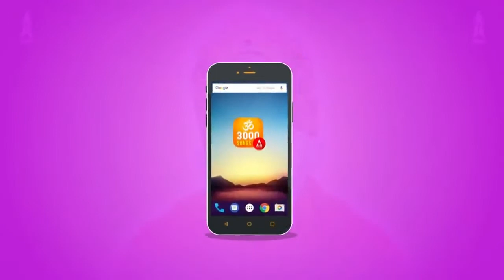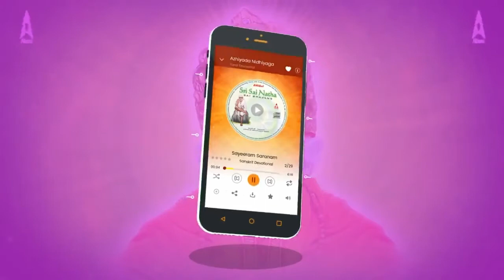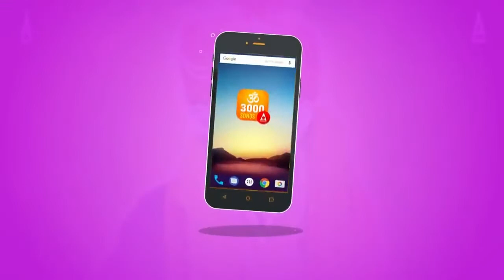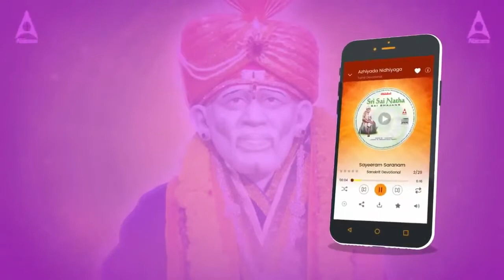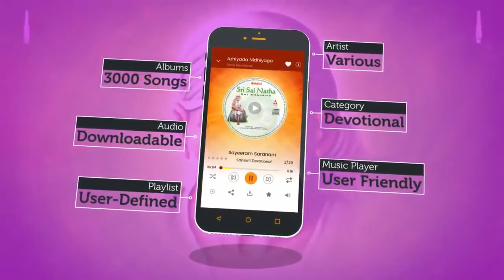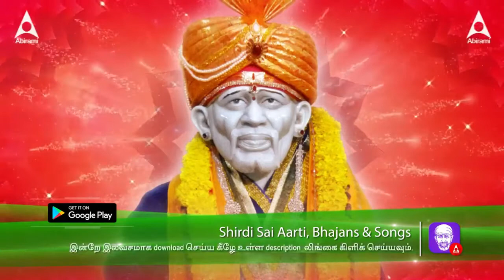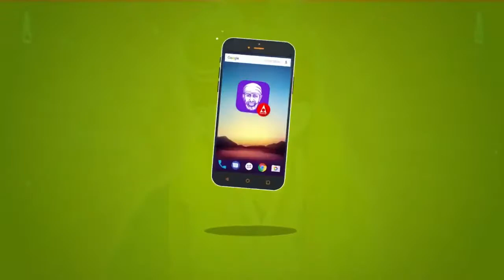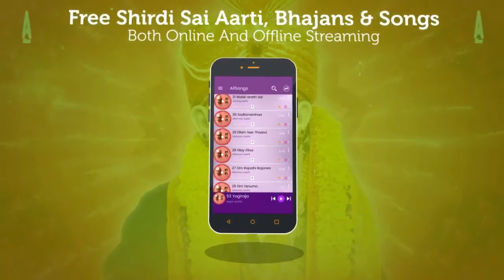நலமும் வளமும் பெற்று வாழ கேட்க வேண்டிய சாய்பாபா பாடல்கள் | Saibaba Devotional Songs | Saindhavi